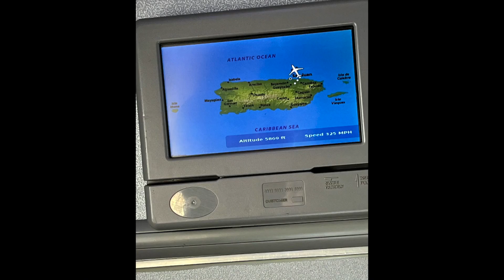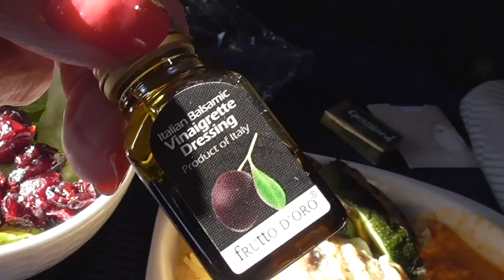Flying United During Omicron 2022: San Juan, PR-Chicago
Such a pleasure to see the return of beverage service in glasses on United Airlines. And the "champagne" offer while still on the ground. We're getting there... It's a less than 5 hour flight from San Juan to Chicago. Personable FAs, and decent food but I wish United would bring back the freshly baked cookies. Thanks...)